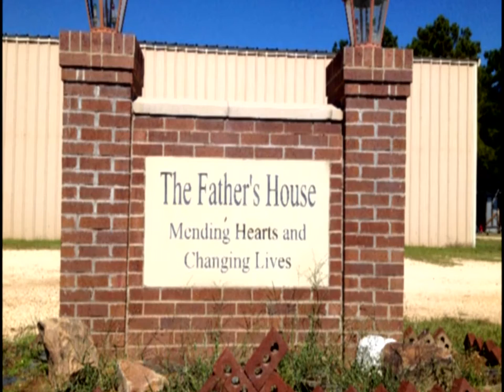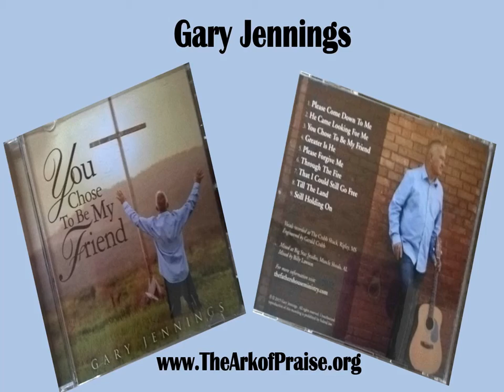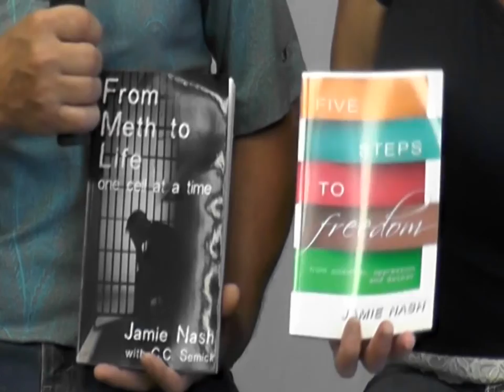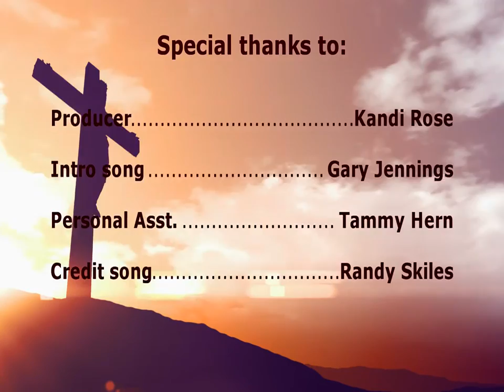Addiction Free: 8/29/19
Message:  Dream Center Church in Hamilton, Ohio